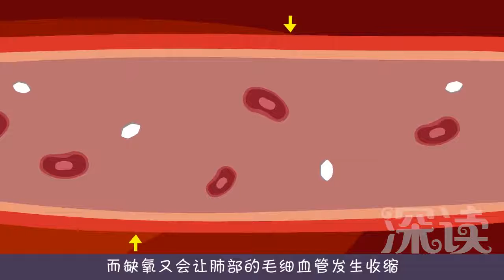深读小视频-哮喘（05）哮喘的危害有多可怕？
哮喘的危害有多可怕？哮喘有哪些危害？哮喘会引起肺部感染？肺气肿、气胸？肺动脉高压、肺源性心脏病？酸中毒？甚至还可能猝死？儿童哮喘可能是过敏性哮喘？